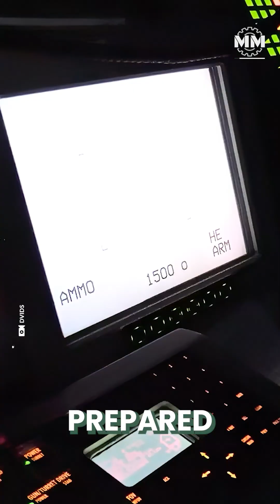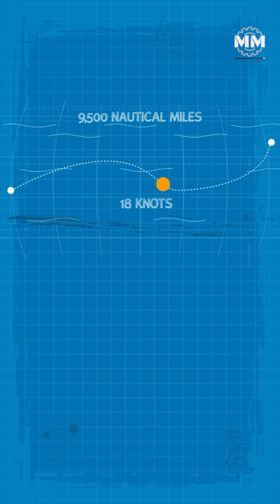U.S. Navy’s Super Advanced and Expensive Stealth Amphibious Warfare Ship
The $1.6 billion San Antonio-class amphibious ship is among the U.S. Navy's most advanced stealth warships, capable of combat, rescues, Marine Corps support, and expeditionary missions. 🚢